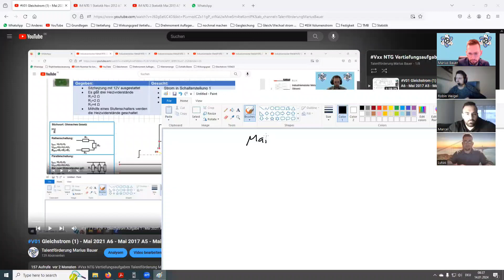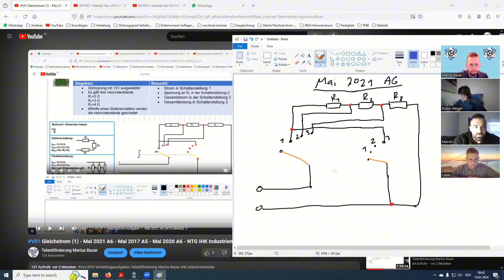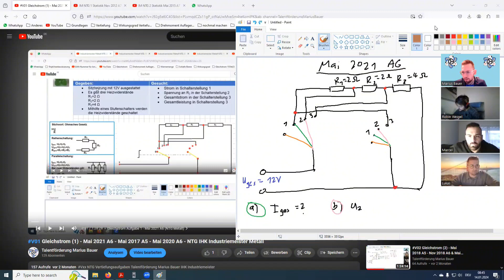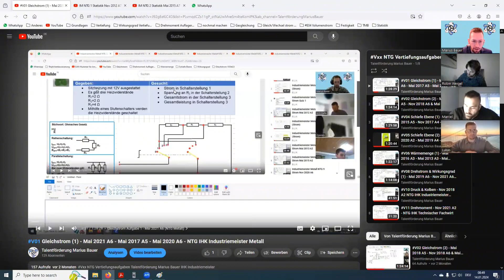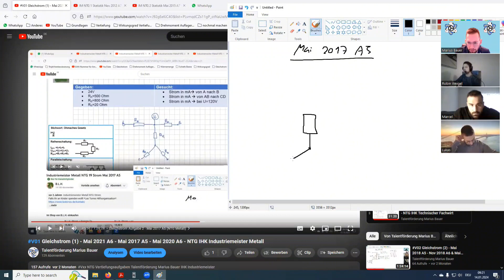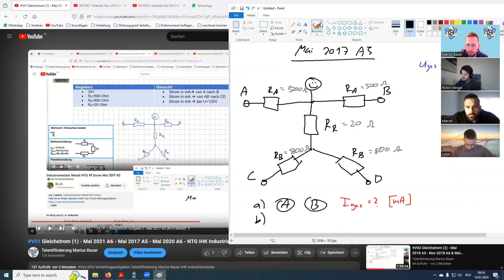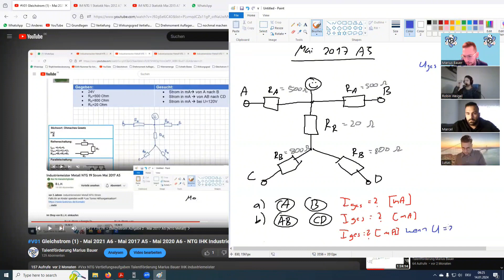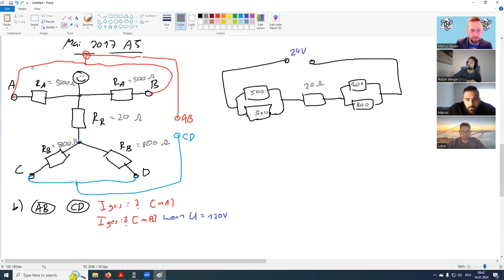V01b Gleichstrom (1b) - Mai 2021 A6 - Mai 2017 A5 - NTG IHK Industriemeister Metall